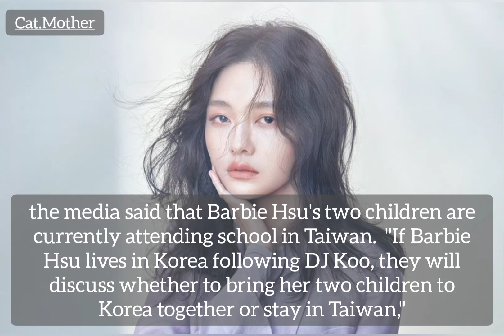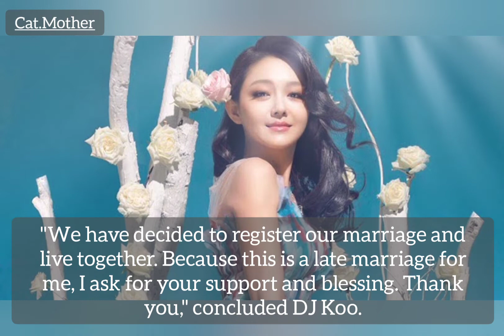Barbie Hsu And DJ Koo's Wedding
The story of the love journey of DJ Koo and Barbie Hsu, who is now happily married as a married couple, has received a lot of attention.  Including Support From The Artists Of South Korea Itself.
DJ Koo And Barbie Hsu Previously Dated About 20 Years Ago.  DJ Koo has left for Taiwan on Wednesday (9/3) to meet Barbie Hsu and her new family.
Taiwanese media immediately contacted Huang Chunmei, Barbie Hsu's mother, to ask for her opinion on her daughter's marriage.  Huang Confessed Severe Shock To High Blood.